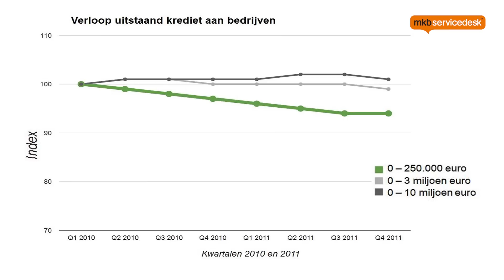Waarom is krediet krijgen voor het mkb zo moeilijk?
Het huidige financieringsklimaat door de ogen van Hans Biesheuvel, voorzitter van MKB-Nederland in gesprek met presentator Willem Overbosch en Rinke Zonneveld, directeur Ondernemerschap van het ministerie van Economische zaken, Landbouw en Innovatie tijdens het webinar 'Financieringsvormen en regelingen' van Ondernemerskredietdesk.nl.